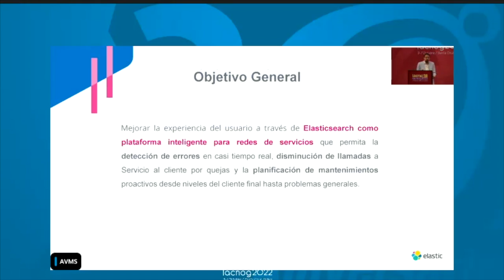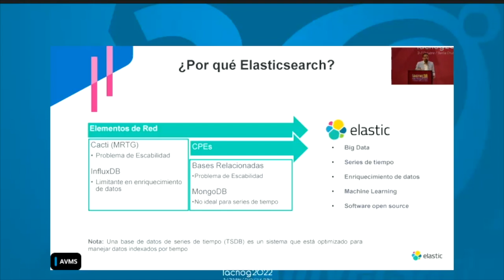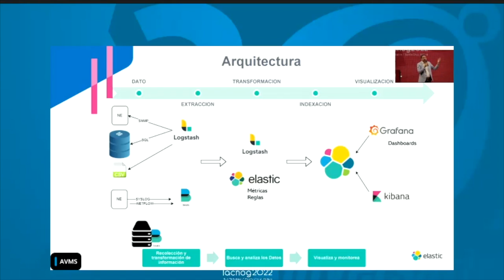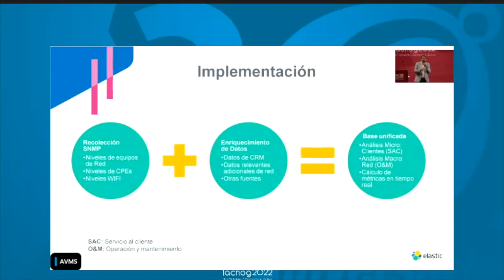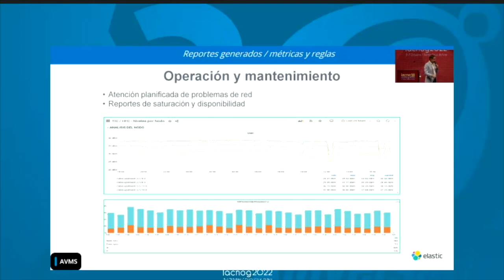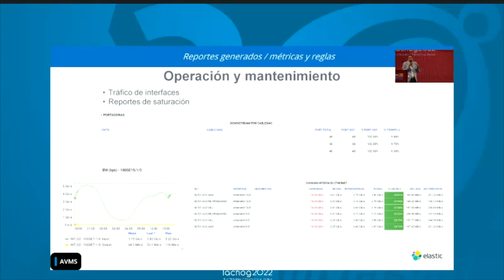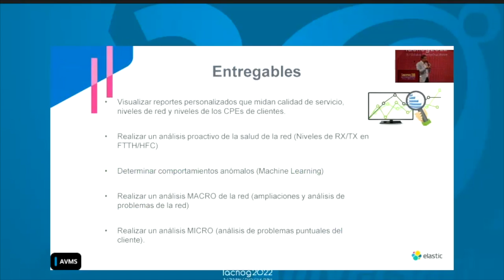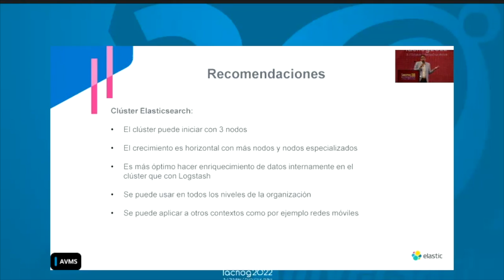Uso de Elasticsearch em redes telco